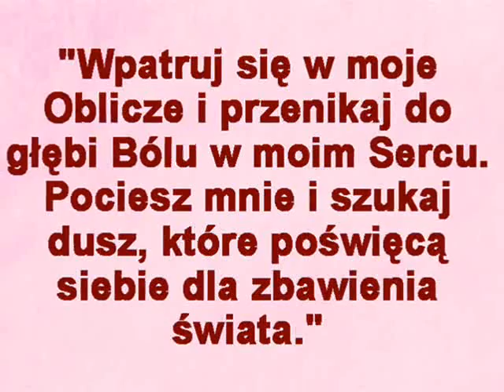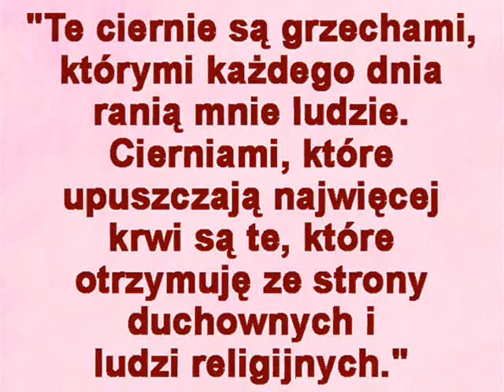Objawienia Najświętszego Oblicza Jezusa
Najświętszego Oblicza Jezusa. Orędzia i objawieniach do siostry Marii Pierina De Micheli.